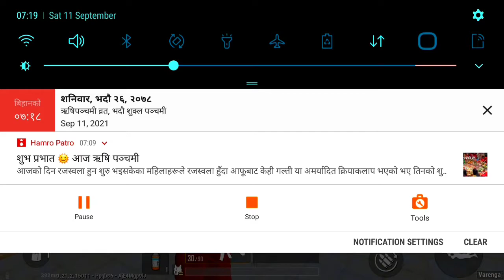Dabal m46 //pubg lite//first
I'm on Instagram as @bishal17_. Install the app to follow my photos and videos.